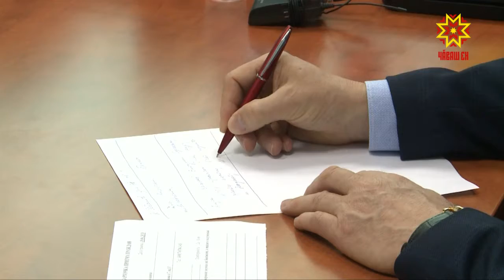Республикăра пурăнкансене мĕн пăшăрхантарать?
Чăваш Республикин Патшалăх Канашĕн ертӳçи Валерий Филимонов «Пĕрлĕхлĕ Раççей» парти председателĕн Дмитрий Медведевăн республикăри йышăну пӳлĕмĕнче çынсемпе тĕл пулчĕ. Тӳлевсĕр майпа вĕренесси, вăхăтра эмелпе тивĕçтересси, юсав ĕçĕсем ирттересси - республикăра пурăнакансене çак ыйтусем канăç памаççĕ.